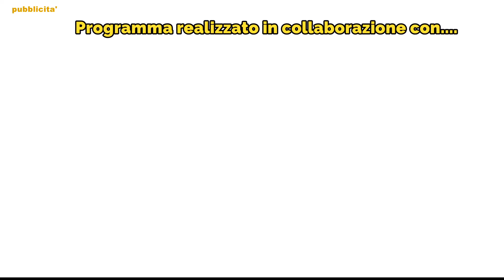MotocrossMyPassion presenta: AMA MONSTER ENERGY SUPERCROSS 2023 Rd 17 SALT LAKE CITY,CO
Campionato fantastico e con il commento in studio con Michele Fanton possiamo essere sicuri che sarà una puntata da non perdere.
Buona visione.